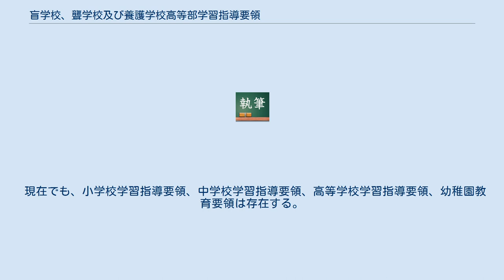盲学校、聾学校及び養護学校高等部学習指導要領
盲学校、聾学校及び養護学校高等部学習指導要領（もうがっこう、ろうがっこうおよびようごがっこうこうとうぶがくしゅうしどうようりょう）とは、かつて文部科学省が告示していた特殊教育諸学校高等部における学習指導要領のことである。
 2007年4月の特別支援学校制度開始に伴い、2009年3月に特別支援学校高等部学習指導要領として告示(2007年4月時点で、実質的に特別支援学校高等部学習指導要領へ読替)されることになった。
このため、2013年4月入学者以降は、特別支援学校高等部学習指導要領が施行される形で学年進行により対応する形となるため、2015年3月で失効状態となる予定（ただし、2009年4月入学者より一部先行導入のうえで実施しているため、2011年3月卒業者より一部施行された状態で教育された生徒が巣立っている状況となっている）。
 盲学校、聾学校及び養護学校高等部学習指導要領は、特別支援学校高等部で実際に教えられる内容とその詳細について、学校教育法施行規則の規定を根拠に定めていた。
この他、盲学校、聾学校及び養護学校幼稚部教育要領、盲学校、聾学校及び養護学校小学部・中学部学習指導要領があった。
 現在でも、小学校学習指導要領、中学校学習指導要領、高等学校学習指導要領、幼稚園教育要領は存在する。